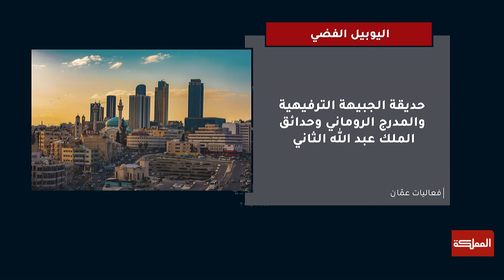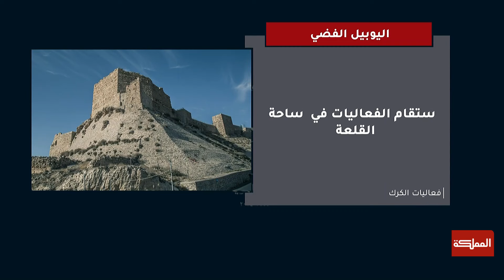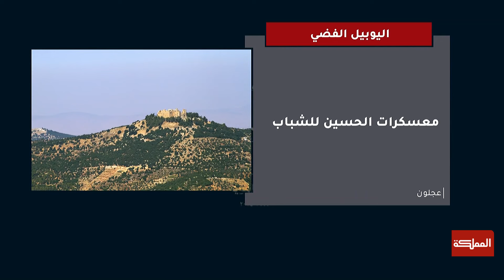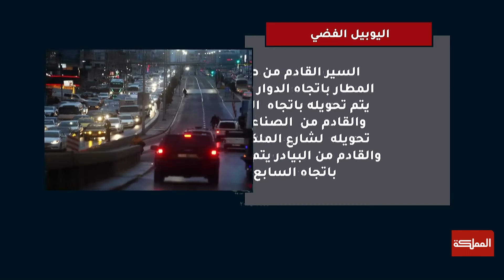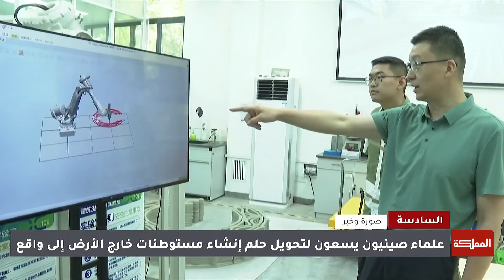السادسة | المحافظات تحتفل باليوبيل.. وموجة حارة جديدة في الأردن.. الذهب يتراجع وتفويج الحجاج مستمر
في الساعة الأولى من نشرة السادسة ليوم السبت 8 حزيران.. احتفالات في المحافظات بمناسبة اليوبيل الفضي للجلوس الملكي وشبكة مراسلي المملكة ينقلون مشاهد وأجواء الفرح

والطقس يتذبذب بين ارتفاع وانخفاض وموجة حارة نهاية الأسبوع مع جمال الموسى المستشار الجوي لطقس العرب

وأسعار الذهب تتراجع محليا.. وموفد المملكة إلى الديار المقدسة محمد دويرج يتحدث عن تفويج الحجاج الأردنيين

ـــــــــــــــــــــــــــــــــــــــــــــــــــــــــ
AlMamlakaTV
Al Mamlaka
أخبار الأردن
أخبار العالم